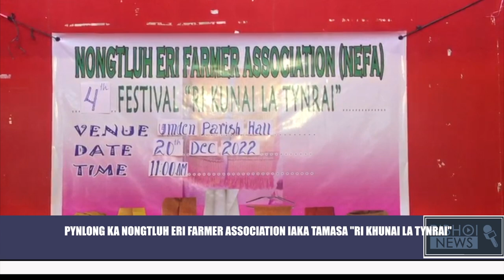PYNLONG KA NONGTLUH ERI FARMER ASSOCIATION IAKA TAMASA "RI KHUNAI LA TYNRAI"